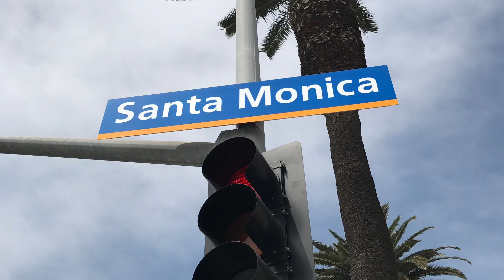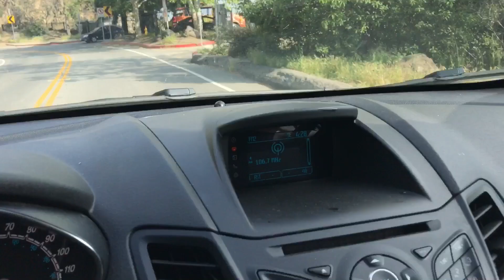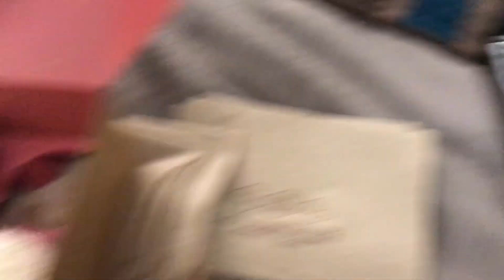California vacation vlog, day 14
This was our last day in LA, we went to Santa Monica, Pacific Park, Venice, through Beverly Hills, and back to the San Fernando valley, via Mulholland Drive.